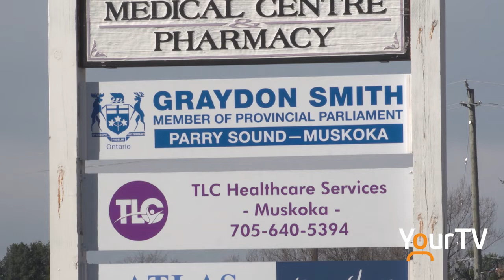CUPE 997 President and Parry Sound Muskoka MPP talk CUPE updates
We spoke to CUPE 997 President Bill Campbell and MPP Graydon Smith today to break down the details of the recent move by CUPE to stop strike action.